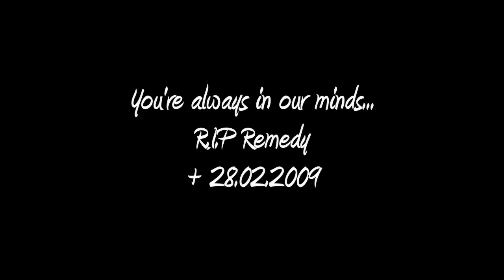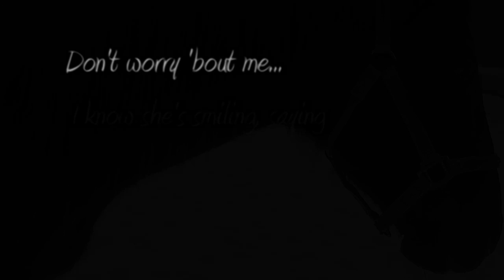She flew up to heaven ♥ Always in my mind Remedy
Beloved Quarter Horse Mare and also my first horse Remedy.
Mother of Peppy an Grandma of Cookie. Love them so much. Thank you Remedy for all the great time. You taught me everything I had to learn.
I hope she flew up to heaven ♥

original Version of the Song by Alan Jackson
covered by Meghan Knight
Titel: Sissy's Song